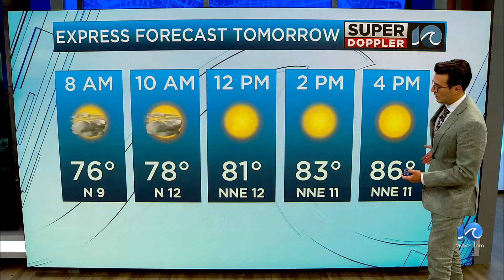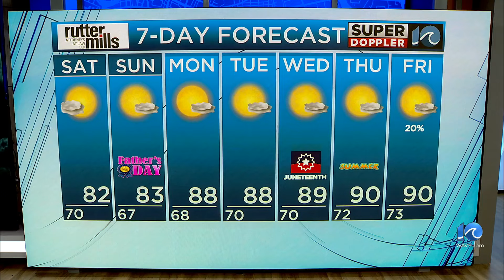WAVY Weather Night Update | June 14, 2024